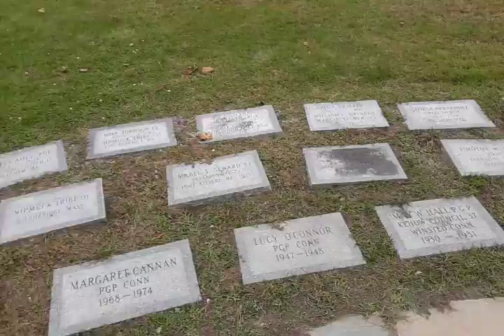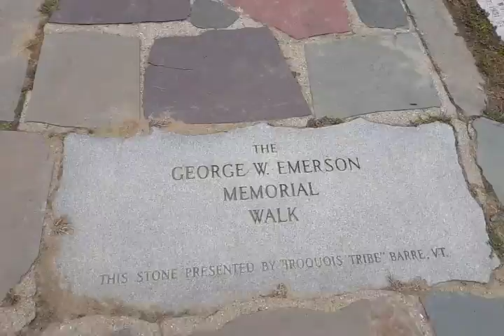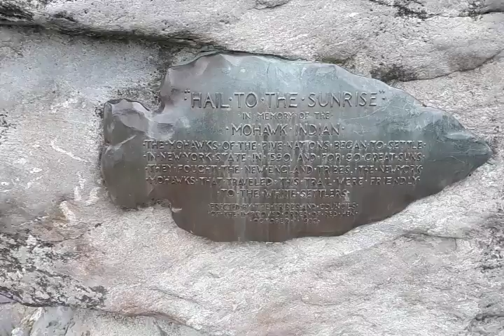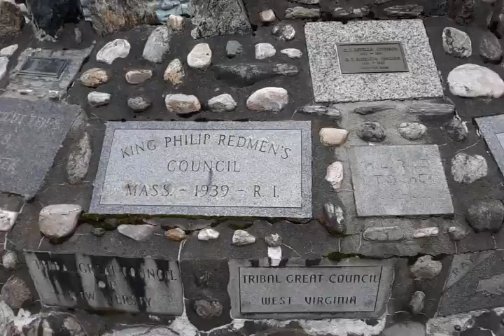Mohawk trail / Hail to the sunrise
just took a relaxing ride, taking the memory in as a child as I used to travel this stretch of road & loved to visit the native American sights, gift shop's, monuments, man nothing like back in time!!